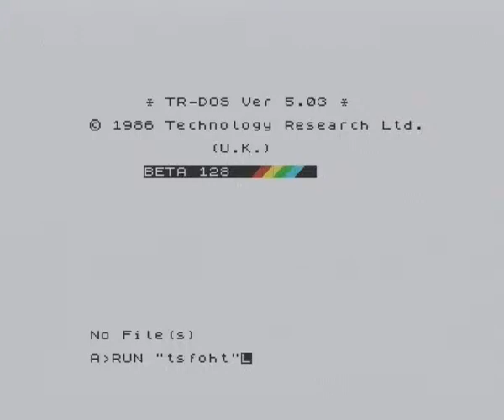isfoht ZX Spectrum 512bytes intro with sounds! - Интро на Спектруме со звуками размером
isfoht.avi
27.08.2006